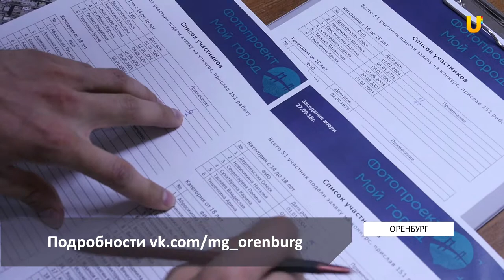UTV. Жюри фотоконкурса "Мой город" выбрали лучшие работы